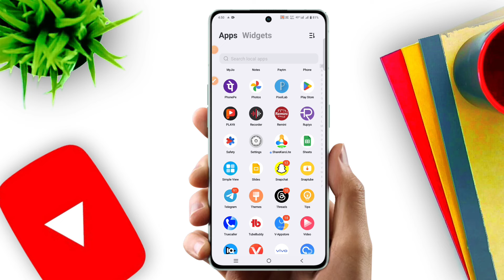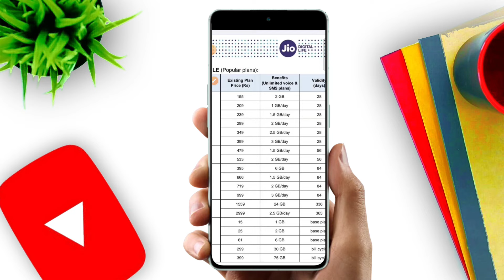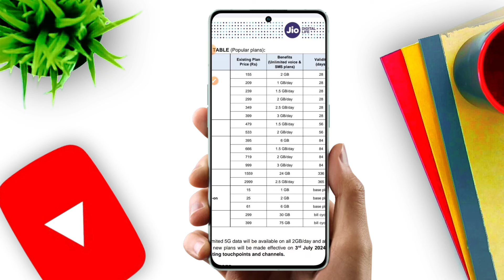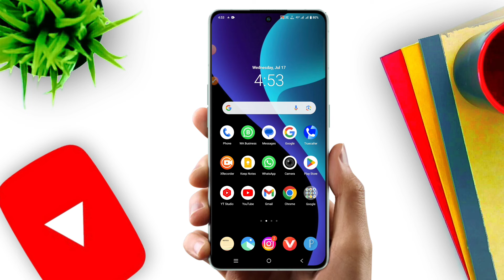Jio ka sabse sasta recharge plan after hike price | Jio ka new recharge plan after hike price 2024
दोस्तों आज के इस वीडियो में मैंने आप लोगों को बताया है कि Jio ka sabse sasta recharge plan after hike price | Jio ka new recharge plan after hike price 2024

Your Queries- 👇

rg support boy
jio recharge price increase
jio new plan jio new plan
recharge news
mobile recharge news today
jio recharge
jio ka naya recharge pack 2024
jio 666 plan 5g unlimited
jio naya plan list
jio new recharge plan after hike price
jio ka naya recharge pack